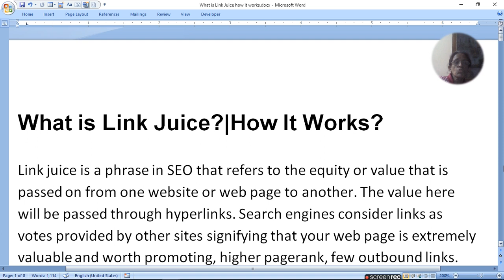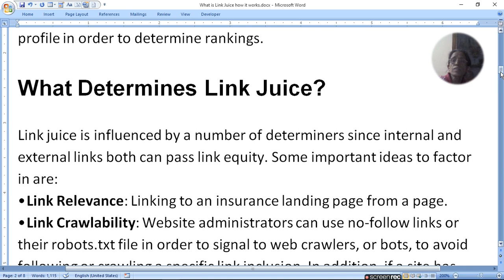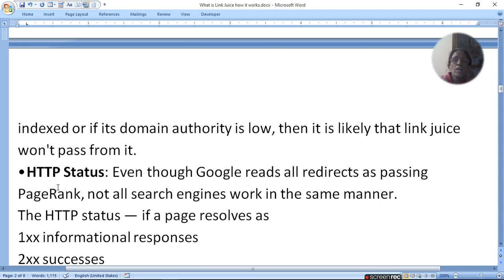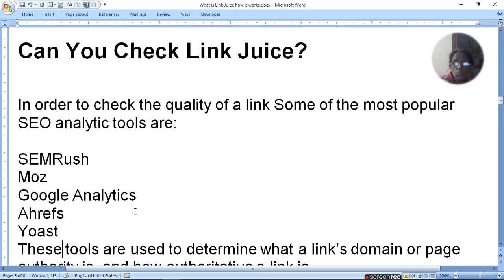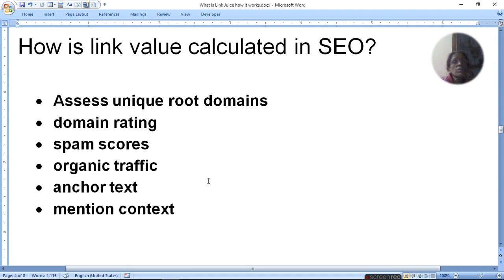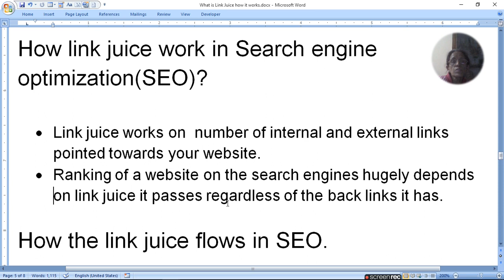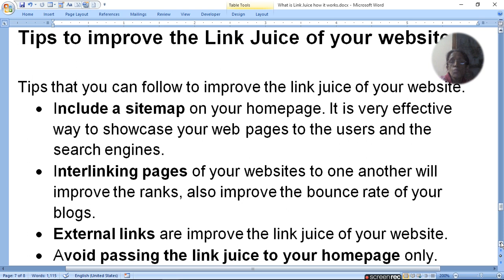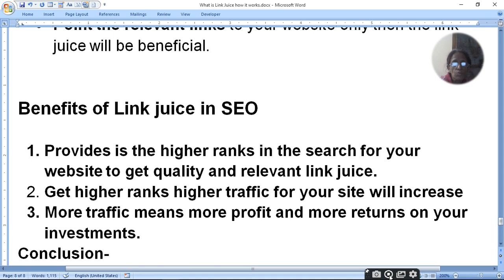What is Link Juice| How It Works?|ratan agarwal it informer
What is Link Juice?|How It Works?
Link Juice vs. PageRank
What Determines Link Juice?
• Link Relevance
• Link Crawlability
• Link Location
• Number of Links
• Site Authority
• HTTP Status
Can You Check Link Juice?
• SEMRush
• Moz
• Google Analytics
• Ahrefs
• Yoast
Some useful metrics that can help estimate the value of a link are-
• Domain Authority
• Referring Domains
• Domain Age
How does link juice boost your organic ranking?
How is link value calculated in SEO?
• Assess unique root domains
• domain rating
• spam scores
• organic traffic
• anchor text
• mention context
How is link juice calculated?
What is da and pa in SEO?
How link juice work in Search engine optimization(SEO)?
How the link juice flows in SEO.
Tips to improve the Link Juice of your website
Benefits of Link juice in SEO
Conclusion